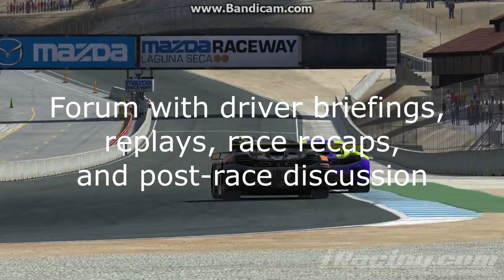CMS iRacing GT Endurance Series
Cadillac CTS-V Racecar
Ford GT
McLaren MP4-12C GT3 (performance balanced)

Mazda Raceway Laguna Seca Nov.6th
Watkins Glen Classic Boot Nov.20th
Lime Rock Park Dec. 4th
Road America Dec. 18th

EVENT DETAILS
Date: Wednesday Nights begining Nov. 6th 2013
Practice: 5:40pm-8:50pm Central Time (US) - 130 minutes
Qualify: 8:50pm-9:05pm Central Time (US) - 15 minutes
Race: 9:05pm Central Time (US) - 90 minute race